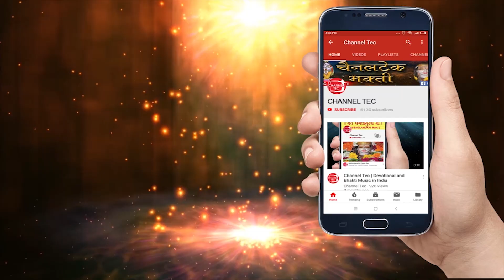बगलामुखी बीज मंत्रों के जाप से होता है चमत्कार II Maa Baglamukhi Beej Mantra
This is the beej Mantra of Devi Saraswati. Goddess Saraswati is the goddess of knowledge of all fields and with the recitation of this mantra one can attain knowledge, wisdom and success in any field.  ‘ Ai ‘ stands for Saraswati, and bindu is the dispeller of sorrow.
Gam: गं
This is the  beej mantra of Lord Ganapati. Lord Ganesha gives His devotees knowledge, wisdom, protection, fortune, happiness, health, wealth and eliminate all obstacles. ‘ Ga ‘ means Ganesha, and bindu is the dispeller of sorrow.

Hroum:  ह्रौं
This is the beej mantra for Lord Shiva. Lord Shiva protects from sudden death, fatal diseases, gives immortality, moksha and all round success if a person recites it with devotion along with the mantras of Shiva.
Doom:  दुं
This is the beej Mantra of Maa Durga . It is recited for power, strength,protection, health, wealth, victory, wisdom, knowledge, elimination of enemies & grave problems, happy married life and all round success. ‘ Da ‘ means Durga, and ‘ U ‘ means to protect. Nada means Mother of the universe, and bindu signifies worship.
Shreem:  श्रीं
This is the beej mantra for Goddess Mahalaxmi. It is recited for wealth, material gains, success in business or profession, elimination of ailments & worries, protection, getting beautiful wife, happy married life and all round success.  ‘ Sha ‘ is Maha Lakshmi, ‘ Ra ‘ means wealth. ‘ Ee ‘ is satisfaction or contentment. Nada is the manifested Brahman, and bindu is the dispeller of sorrow.
Dam: दं
This is beej mantra for Lord Vishnu. With recitation of it a person gets wealth, health, protection, happy married life, happiness, victory and all round success